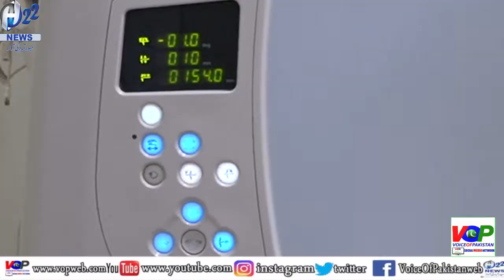Liaquat university Hospital Hyderabad announces free CT Scan